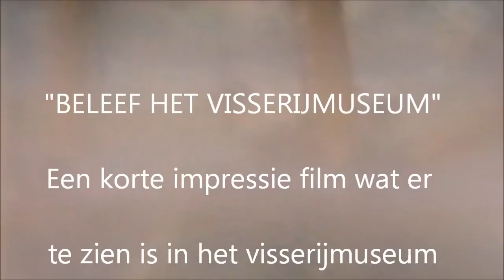impressie museumbreskens.wmv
Video Impressie van wat er te beleven is in het Visserijmuseum Breskens